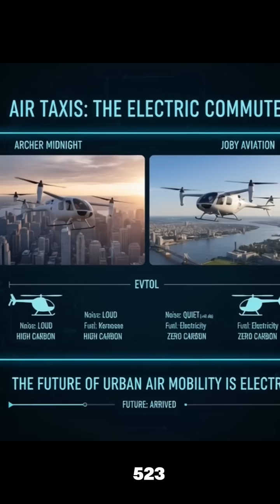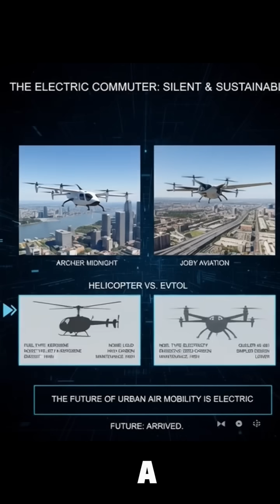The Sky Commute: Is Your Flying Car Closer Than You Think? (EVTOLs Explained!)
Remember the Jetsons and Blade Runner? For decades, personal flight was just a sci-fi dream. But what if we told you that dream is now a startling reality? This video dives deep into the quiet revolution of Electric Vertical Takeoff and Landing (EVTOL) aircraft, aka "flying cars," and how they're set to redefine urban mobility!

We explore the groundbreaking innovations happening right now:

Ultralight Pioneers: See viral sensations like Hunter Kowald's Sky Surfer and the Jetson ONE pushing the boundaries of personal recreational flight.

High-Powered Thrills: Discover real-life Iron Man jetpacks from Gravity Industries and the blazing fast Volonort Airbike.

The Electric Commute: Learn about cutting-edge air taxis from Archer Aviation and Joby Aviation, designed to be quieter, cleaner, and more efficient than traditional helicopters for city travel.

While the technology exists, we also uncover the major hurdles on the path to widespread adoption: battery advancements, complex aviation regulations, and cost. Get ready to see why the future of air taxis and personal flying machines isn't just a fantasy – it's much, much closer than you think!